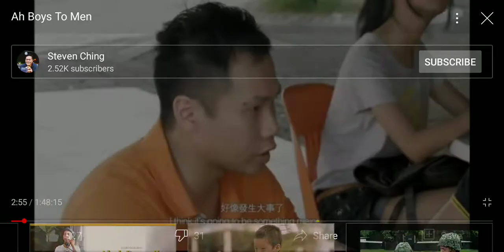paris tower crash car destruction France city bomb boom🔥fire car kids